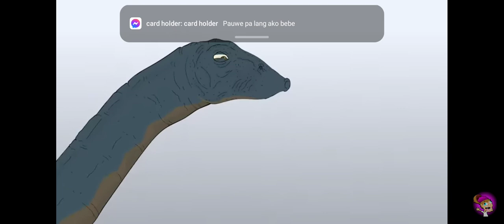10 May 2023